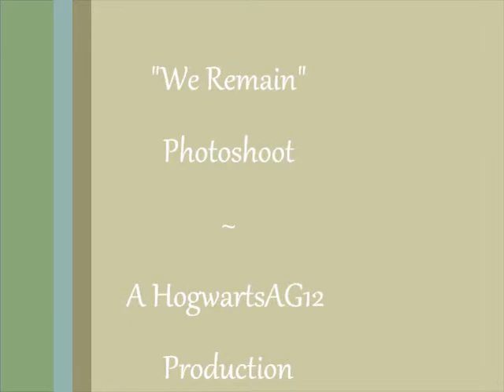AG Photoshoot- We Remain